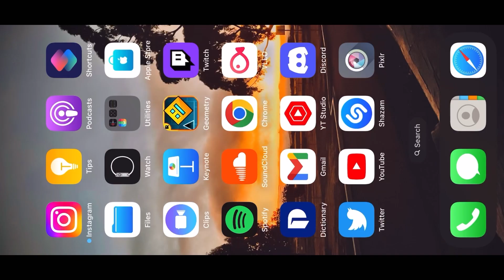(Extreme Demon) “Raindance” by Milos482 & co. [Mobile]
This was one of the long-awaited levels to beat on my list since I beat Misty Mountains. Didn’t know when’s the right time to get into it until now. Of course, this is expected to be one of the most atrocious experiences anyone could ever have, and unsurprisingly I got pretty unlucky. I died at the last ten percent like more than ten times, and twice at the last ship. Tbh, it wasn’t that insanely bad and I’ve beaten worse. Not recommending this is all I’m gonna say.

Fails: 87, 88x2, 90x2, 93x5, 94x3, 95, 97, 98
Attempts: 1767
Design: 3/10
Gameplay: 2/10
Enjoyment: 4/10

Personal Placement: Above TORNADO, below Polish Alphabet